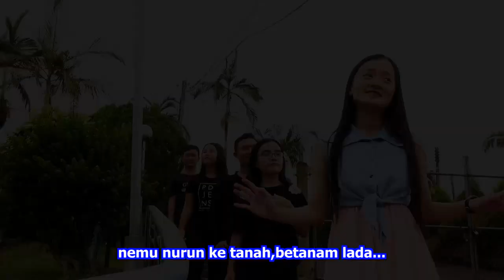BUJANG JULAU KEPENUDI-OFFICIAL MUSIC VIDEO (LIVIA SANGAN)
Artis: Livia Sangan
Lagu/Lirik: Wandie alie
Music Arrangement:Wandie alie
Guitar:Rolland Asung
Mixing&Mastering:Wandie alie (W&E Studio)
Recording Studio: Projam Music Studio
Producer: Wandie alie
Resolution: 1280x1080